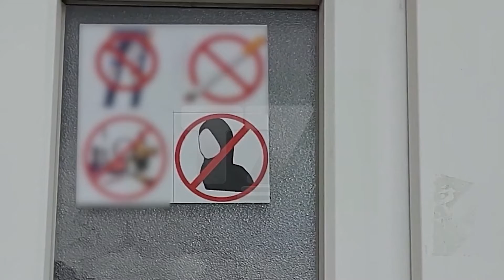Ministria s’ka plan për rishikimin e udhëzimit që ndalon bartjen e shamisë | T7